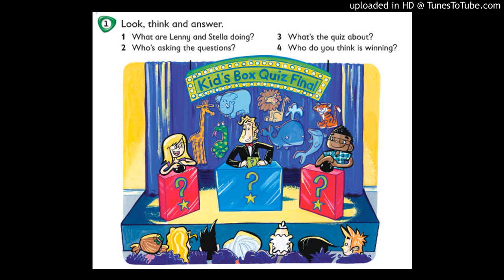Quiz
Kids Box 4 Page 64 Activity Book